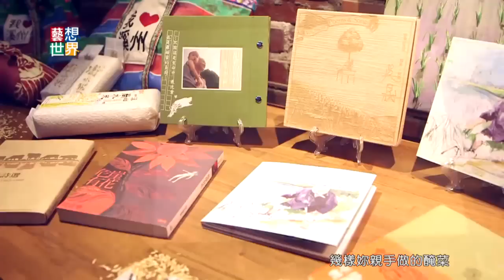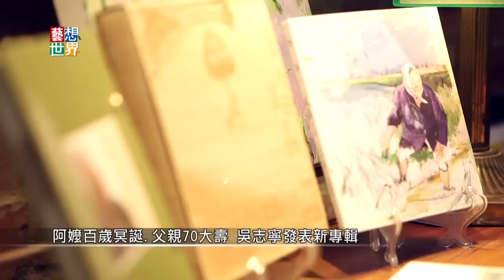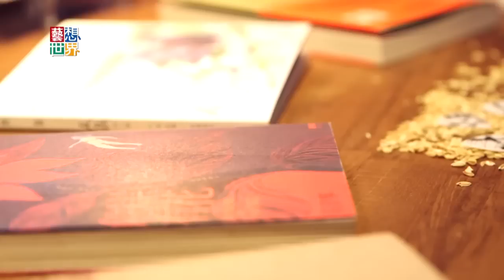20141105《藝想世界》吳志寧詩歌專輯《野餐》 獻給阿嬤的禮物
創作歌手吳志寧和詩人父親吳晟，
日前合作出了一本書，《只有青春唱不停》。
最近吳志寧再次將父親的詩歌改編成歌曲，創作新專輯《野餐》。
《野餐》這首歌是吳晟的詩，描寫當年母親辛苦耕作，
在農忙休息時間，烈日下、寒風中，
坐在田埂上，吃稀飯配醃菜的情景。
而且專輯裡還收了吳晟的母親，將近20年前，錄下的聲音。
她說：很多人跟我說，我的三合院前後可以蓋房子，我都不要啦！
我們吃又不多、穿又不多，為什麼一定要蓋房子呢？